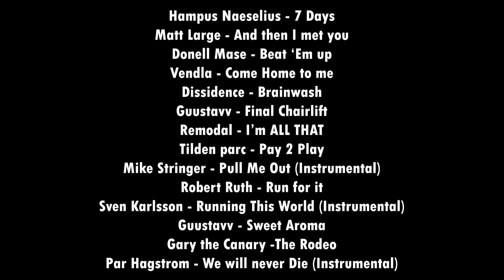PFEFFERSPRAY im Zelt & Jan rastet VÖLLIG aus! | Episode 3 - Danzig & Kaunas | Schlappentour 2021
Schlappentour 2021 - Die Serie, Episode 3
Tag 5 & Tag 6 - Danzig, Polen & Kaunas, Litauen

Nach ner ordentlichen Portion Pfefferspray inne Nase gings gen polnische Ostsee. Nach ner kurzen Abkühlung wurden die Muskeln wieder angestrengt und die Gelenke geknechtet. Die Parkour Spots in Danzig waren nen Spass - für alle außer Jan...
Nach der aggressivsten Tour Einheit ging es ins unbekannte Litauen. Der Parkour Park in Kaunas wäre ein Paradies, wär dat nicht so rutschig... danach erstmal waschen, sofern man kein wahrer Mann ist.
Nächste Woche gehts in die sehr verregnete Hauptstadt Litauens - Vilnius sowie ins lettische Daugavpils - es wird SEHR nass und SEHR lustig!

Nächste Woche geht's weiter mit Tag 7 & 8 - Vilnius (Litauen) & Daugavpils (Lettland)

LIKEN, KOMMENTIEREN & TEILEN, um uns 'nen Hörnchen zu verpassen.

Ein paar Fetzen gibts noch, also schlagt zu, bevor es nichts mehr gibt:

Neuer Merch ist unterwegs!

Intro (Moin oder Watt): 00:00 - 00:53
Pfefferspray VS Schleimhäute: 00:54 - 03:09
Ab in die Ostsee: 03:10 - 03:42
Pollex auf ner Madness: 03:10 - 05:42
Dubstep Edit:  05:43 - 06:25
Parkour Action Part: 06:26 - 07:36
Jan am Ende seiner mentalen Kräfte:  07:37 - 14:49
Schlafplatz Suche, Gute Nacht: 14:50 - 16:01
Guten Morgen: 16:02 - 17:03
Lines ziehen in Kaunas: 17:04 - 22:25
Gute Nacht: 22:26 - 23:24
Outro/Abspann; 23:25 - 24:18

Freerunning Schlappen + Tour Gast:

Dwayne Brinkmann (@dwayne.brinkmann)
Jan Lange (@jan.schlappen)
Etienne Paff (@eddythesick)
Jasper Appel (@jasperthesick)
Jasper Pollex (@jasperpollex)
Yvo Bekx (@yvobekx)